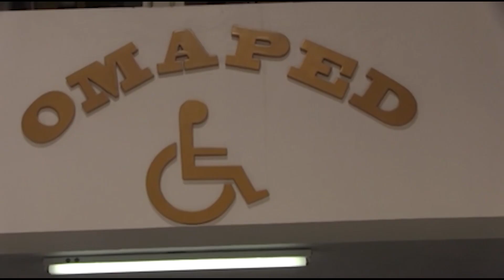MPC, realizará curso de capacitación "Habilidades y abordaje del autismo"